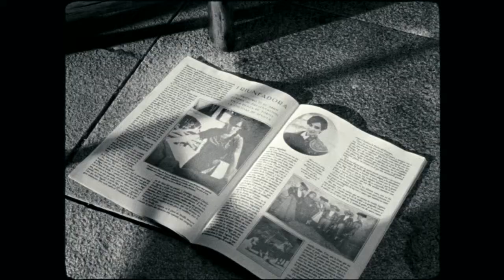SIERRA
Composition by Alfonso Vilallonga.
Saw played by Roman Gottwald.
Written for the movie Blancanieves (Snow White) by Pablo Berger.
Soundtrack recorded in februrary 2012 by the Brussels Philharmonic Orquestra.